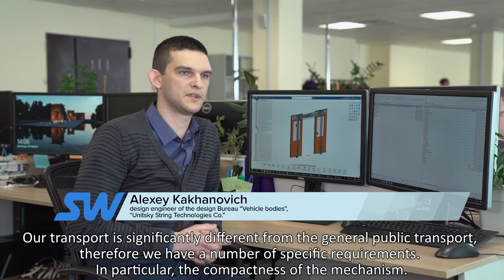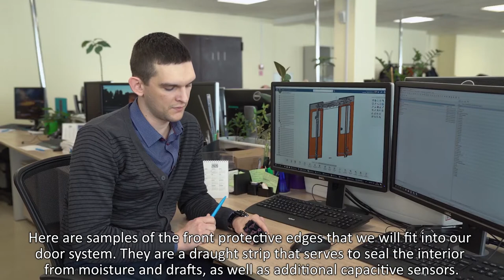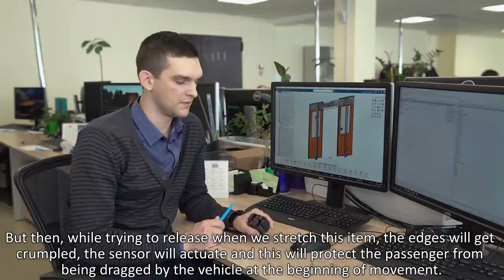SkyWay in Brief, April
From the first issue in April, you will learn about the French manufacturer of components for railway vehicles, which is becoming a SkyWay partner, about the final stage of the development of reclining and sliding doors for future unibuses, about the work being done in the company to increase the level of intellectual property security, as well as what significant happened on this day in the history of SkyWay.

Why to invest in SkyWay:

☞ lifelong dividends
☞ intellectual property